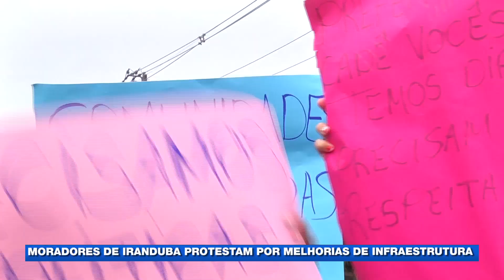Moradores de Iranduba protestam por melhorias de infraestrutura